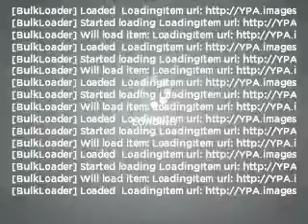2006 Dodge Ram 2500 - MEDINA OH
Year: 2006
Make: Dodge
Model: Ram 2500
Trim: SLT
Engine: 5.9 liter inline 6 cylinder 24 valve
Transmission: 4-Speed Automatic
Color: Black
Mileage: 86894
Address:
3205 MEDINA RD